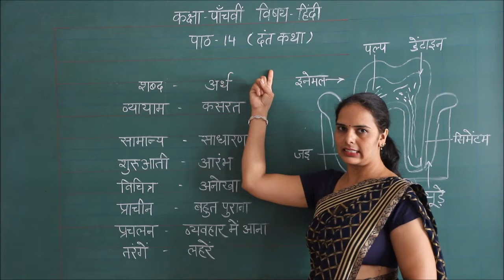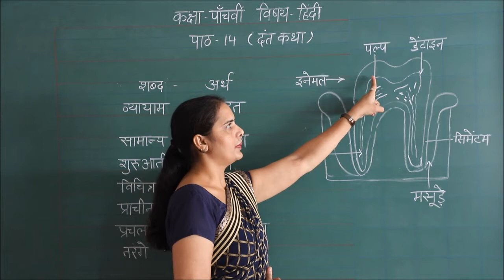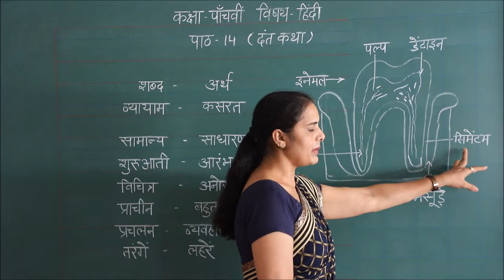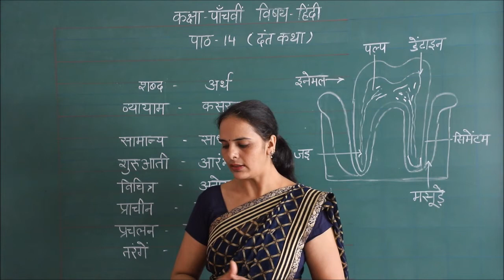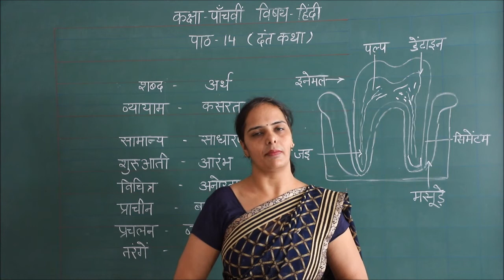RIS || कक्षा:- पांचवी || विषय:- हिंदी || उपविषय:- दंतकथा